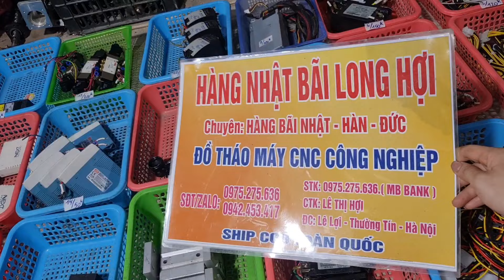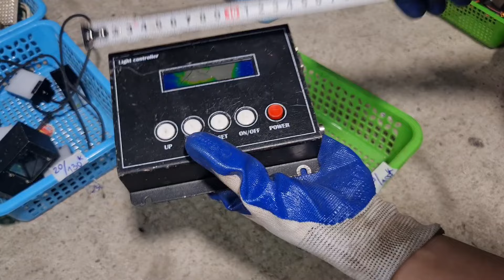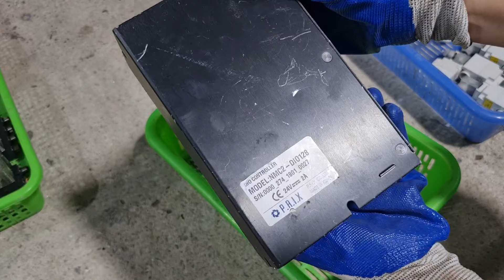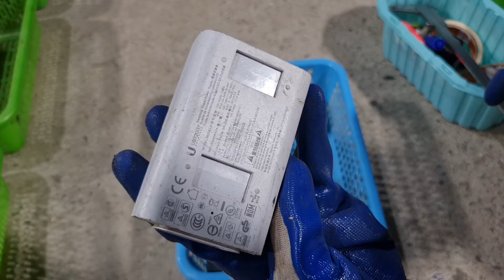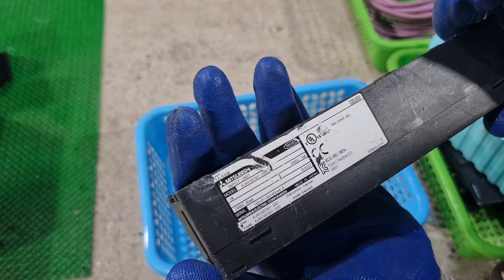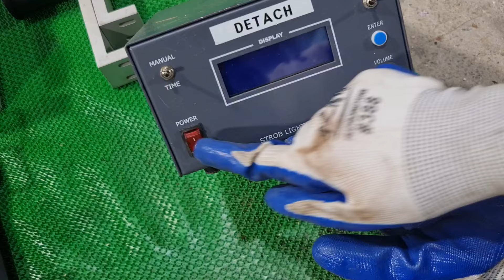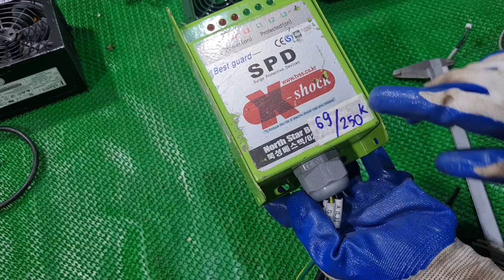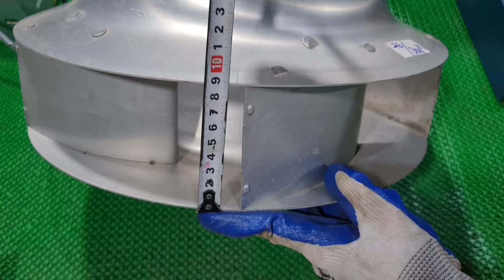(14/9/2024) Các loại đồ tháo máy CNC 0975275636 0942453417